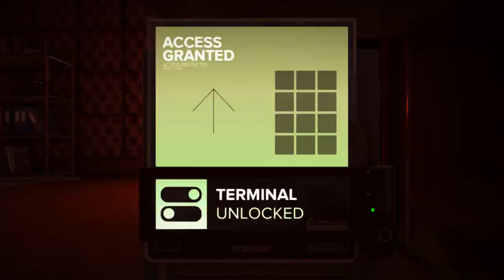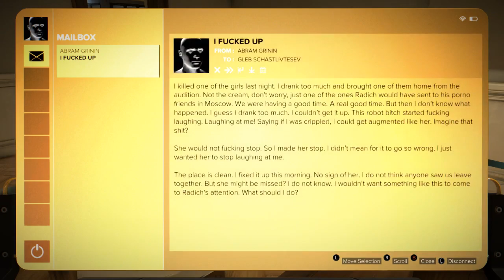Let's Play Deus Ex: Mankind Divided Part 31 - All in the Family